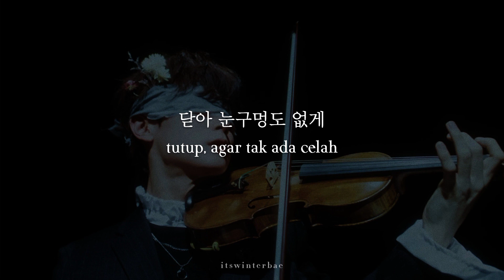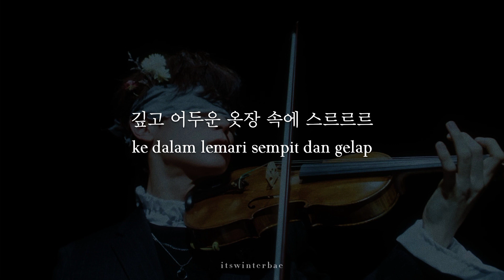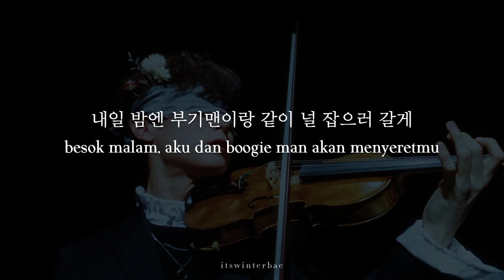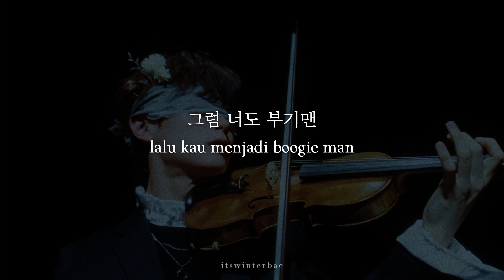[KR/ID] LUCY (루시) - Boogie Man 부기맨 (Lyrics Translation Sub Indo)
LUCY (루시) - 부기맨 Boogie Man (가사 / Lirik Terjemahan Bahasa Indonesia)

🎶 : 부기맨 (Boogie Man)
🎤 : LUCY (루시)
📼 : Boogie Man - Single Album (2023)

Credits.
Lyrics by Cho Wonsang
Composed by Cho Wonsang, EUGENE (HIGHBRID), Choi Younghoon
Arranged by Cho Wonsang, EUGENE (HIGHBRID), Choi Younghoon, DINT

[ROM LYRICS]
ireon naren bugimaeni chajawa nareul jabagandae
gipgo eoduun otjang soge

meorikarak boilla
kkok sumeora
ibul sok tteoneun ge
da boine
ppijyeo-naon geu balmogeun
kkeulgo garaneun geoji
jal meokgesseumni

dada nun-gumeongdo eopge
maga ne dwie inneunde
garyeo du nun garyeodo yeogien
uri danduri

ije deoneun sireo
geuman
ireona bon geo-uren
gudeo-beorin dari sipeoreoke jillin eolgul dwiro
gakkai soni Oh

gipgo eoduun otjang soge seureureureu
geurae nal deryeoga jwo
charari neowa jeo neomeoro domangchillae
geureom nado bugimaen

seulgeumseulgeumseulgeum
nal joyeo-oneun
honjaman namgyeojin
weroun bam
yuryeongdeullo bukjeogineun ttaseuhan yuryeongseoni
charari natgesseo

saeppalgan yeolmaewa
kkamake pal beollin namu
nal bogo utgiman hae wae
amu marina jom

geureom nado bugimaen

watda gatda arae wiro
daerongdaerong maedallin chae
ido jeodo mothamyeonseo
seoseongineun ge

machi
yeogi jeogi pihamyeonseo
tteolgo inneun geollo boyeo
neodo hoksi naega museowo

naeil bamen bugimaenirang gachi neol jabeureo galge
geurae nae son jabajwo
charari nawa jeo neomeoro domangchillae
geureom neodo bugimaen